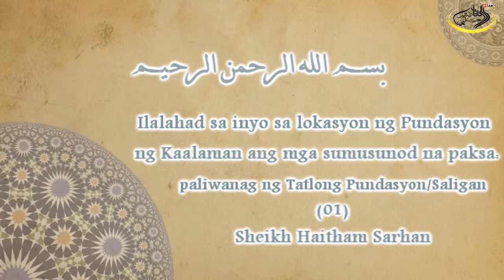paliwanag ng Tatlong Pundasyon/Saligan-(01)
ثلاثة الأصول الدرس الأول
للشيخ هيثم سرحان حفظه الله المدرس في معهد الحرم النبوي سابقا